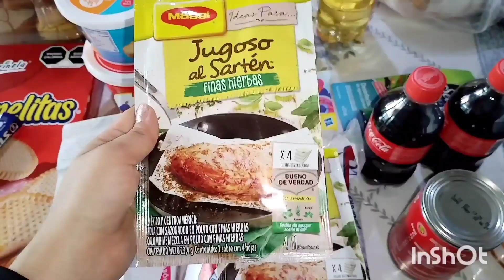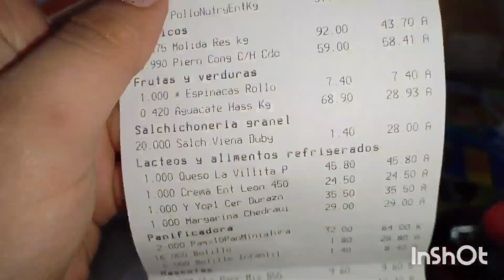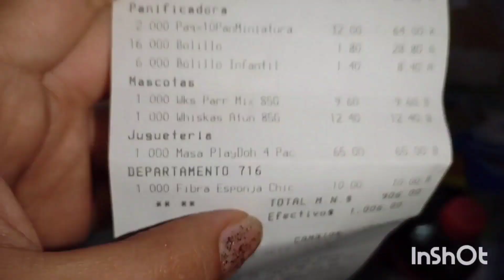Menú semanal de comidas fáciles y economicas